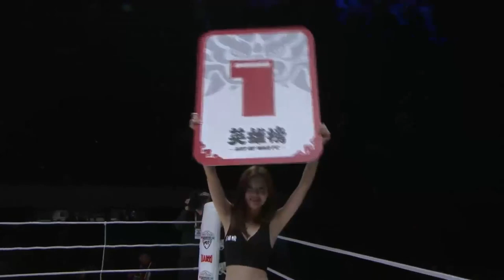Wolfman's Friday Night Fights Art of War 16 Hu Rige vs Kyu Sung Kim! Exciting Pride type Rules!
Wolfman's Friday Night Fights Art of War 16 Hu Rige vs Kyu Sung Kim! Exciting Pride type Rules! SAG Actor/Stuntman, Pro MMA, 4 Black Belts, Bouncer, Firearms Reviews
Atlanta ATL Georgia SAG Actor & Stuntman stunts fight coordinator 5'11" 4 Black Belts, Pro MMA Fighter & Commentator, Firearms Expert. Best Fight Clips Highlight Highlights Above the Law, Out for Justice, Hard to Kill, Die Hard, Lethal Weapon, Predator, 1,2,3,4,5,6 John Wick learn to fight like Batman Bruce Lee
SHOP Catch-Jitsu Catch Wrestling

ESPN / UFC / Belator MMA/ ONE -should get this actual Technical Analyst Technique Interviewer,Media, Color Commentator Breakdown Learn UFC MMA Rare Submissions How to Defend Counter Self-Defense Catch Wrestling Best Firearms Youtube Channel

CatchJitsu.com  Learn Best How to do MMA UFC Grappling Catch-Jitsu RCW Catch Wrestling Techniques Technique My MMA Neo Striking System, Rare Amazing Subs Submission Dan The Wolfman Combat System! Training Many different martial arts since 1986 MMA Grappling w many many of the world's best UFC MMA Fighters, Fight Teams, and Jiu-jitsu Instructors since 1997. Daniel Breakdown Brazilian BJJ Gracie Academy Scout vs bigger big strong stronger multiple opponents attackers best coach instructor instruction classes CatchJitsu learn how to fight defend 1 minute breakdown fight commentary breakdowns

Ruger GP100 9mm vs .45 vs .357 Magnum for CCW Concealed Carry Tips Gun Sam _Revolver Aficionado_   EDC Best SHTF gun home defense Justin Opinion Honest Outlaw Hegshot87 DemolitionRanch Tactical Toolbox Irakveteran8888 FpsRussia God family and guns military arms channel Beretta9mmUSA Colion Noir Jerry Miculek - Pro Shooter NeverEnuffAmmo Edwin Sarkissian Polenar Tactical Geauga Firearms Academy Focus Firearms USA Carry forgotten weapons hammer striker graham bates show show new releases old school classic carry gun top five ten 5 10 guns first look range test shooting